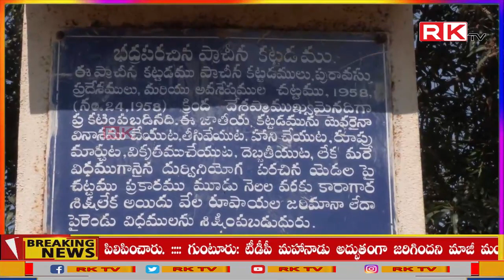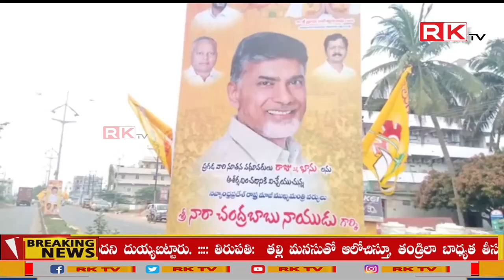31-05-2023 || RK TV || NEWS BULLETIN || AP,UTTHARANDHRA